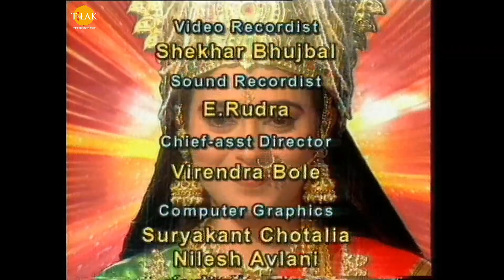ராமானந்த் சாகரின் ஜெய் மஹாலக்ஷ்மி பகுதி 35 | Ramanand Sagar's Jai Mahalakshmi Episode 35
Jai Maha Lakshmi presented Tirupati, Balaji and Padmavati for the first time on the small screen. It created a mass frenzy all over India, particularly in southern region where Tirupati Balaji is the most worshipped and revered deity. “JAI MAHA LAKSHMI“ began the chapters of Tirupati Balaji from its genesis. Bhrigu Rishi is assigned the task of finding who is the supreme, having all the three virtues (Trigun) among the Trinity (Brahma, Vishnu and Mahesh). After a lot of search and disappointments, Bhrigu Rishi is convinced that Vishnu is the Supreme and is touched by the Lord’s concern even after insulting him by a purposely designed kick in the Lord’s chest. Lakshmi asks the Lord to punish the Sage. “I cannot harm one who is my guest.” Said the Lord. Considering this an affront to Her dignity, Lakshmi disappears from Ksheer Sagar and descends on today’s Kolhapur as Karveer Maa Lakshmi.
Later, Lakshmi is pleaded and pleased and She reappears as Padmavati and joins Her husband, who are worshipped and revered as Tirupati Balaji over the years to present.